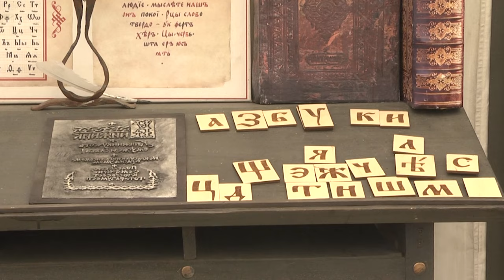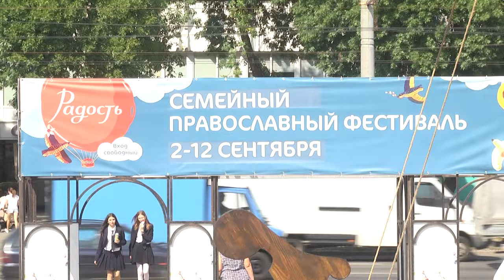2024-09-03 Православная выставка-ярмарка под символическим названием «Радость»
Площадка у дома культуры профсоюзов на целых 10 дней превратилась в масштабную православную выставку-ярмарку под символическим названием «Радость». Разнообразная программа, а также большой выбор товара принесут радость не только православным жителям города, но и тем, кто совсем далёк от веры. Со 2 по 12 сентября посетителей семейного фестиваля ждут мастер-классы, различные экспозиции, спектакли, концертные программы, ярмарка, акция «Задай вопрос священнику».  На открытие фестиваля побывала наш корреспондент Янина Даниленко.

*Наши контакты:*
✅Телефон горячей линии:
54-63-67